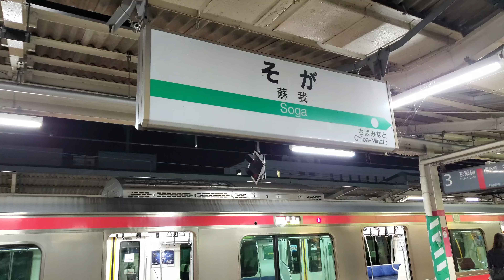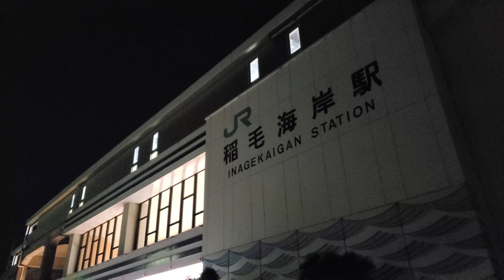夜＆早朝の蘇我駅、貨物列車たちとの出会い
千葉県の東京湾岸に広がる京葉工業地帯。鉄鋼や化学製品の工場が多数あり、鉄道貨物輸送も行われております。JR貨物さん、及び京葉臨海鉄道さんの接続点となる蘇我駅には、様々な貨物列車がやってきます。今回の動画は、その蘇我駅にやってきて、目的地に向かって出発していく貨物列車の様子をお伝えします。

貨物列車好きの管理人が、金沢貨物ターミナル付近を走る貨物列車を追いかけるチャンネルです。
物流のトラックドライバーは、10年後に24万人不足すると言われています。10年後、ネット通販のさらなる拡大等で需要は増えるのに対し、人手不足によりモノを運ぶドライバーがいない、という状況がだんだん進行していくと予想されています。そのためにも、貨物列車輸送の拡充と、トラック輸送と貨物列車輸送のすみ分け(長距離は鉄道、中短距離はトラック)が必要と考えており、鉄道、とりわけ貨物列車のことを詳しくない方に貨物列車のことを知ってもらいたいと考えていて、この活動を行っております。

My name is "Cargo Journal". I live in Kanazawa in Japan. I like freight train. You can know about freight trains in Japan.
我的名字是“货运杂志”。 我住在日本的金泽。 我喜欢货运列车。 您可以了解日本的货运列车。
Меня зовут "Грузовой журнал". Я живу в Канадзаве в Японии. Мне нравится грузовой поезд. Вы можете узнать о грузовых поездах в Японии.
내 이름은 "카고 저널"입니다. 저는 일본 가나자와에 살고 있습니다. 나는 화물열차를 좋아한다. 일본의 화물열차에 대해 알 수 있습니다.
Il mio nome è "Cargo Journal". Vivo a Kanazawa in Giappone. Mi piace il treno merci. Puoi conoscere i treni merci in Giappone.